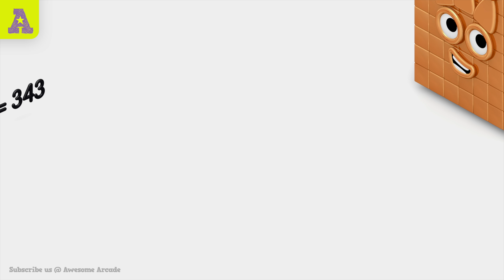OMG!?! Big Shiny Gold Numberblock Cube 8, 1000, 1331 & more! Isometric Design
It's our entire collection of Numberblocks Cubes in beautiful Gold! Watch each Numberblocks shine..really shine!
Cubes Numbers are numbers multiplied by itself 3 times. This can also be called 'a number cubed'. The symbol for cubed is ³. For example 8³ = 8 x 8 x 8 =512. Enjoy!